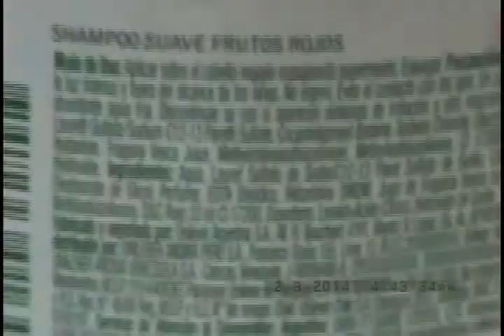Shampoo "Pelado Boton"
Para los que estamos cansados de tener tanto pelo o para los que quieren deshacerse del poco pelo que les queda, acá llega un producto revolucionario en el mercado. Subscribansen, compartan y denlen like.
Si no llegan a entender comenten así lo subtitulo.